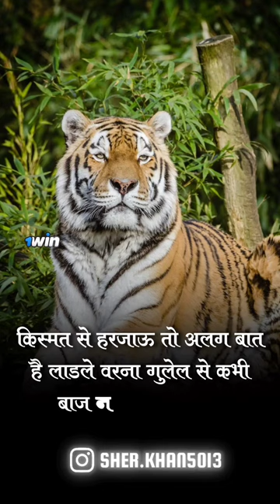गुलेल से बाज नहीं मरा करते 🦁shots